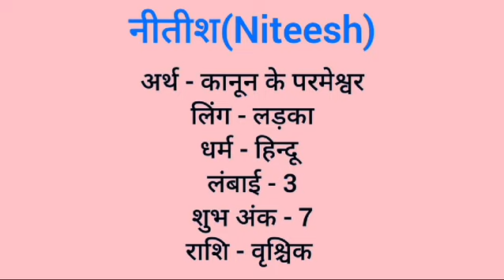Niteesh name meaning in hindi | niteesh naam ka matlab kya hota hai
Niteesh naam ka matlab
Niteesh meaning in hindi
Niteesh naam mane k